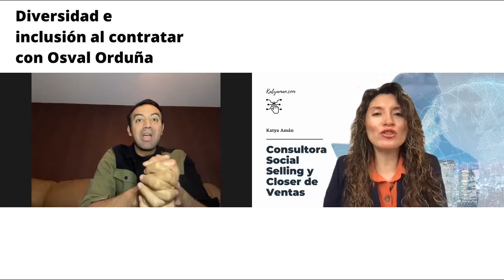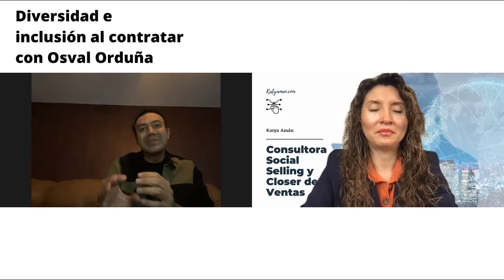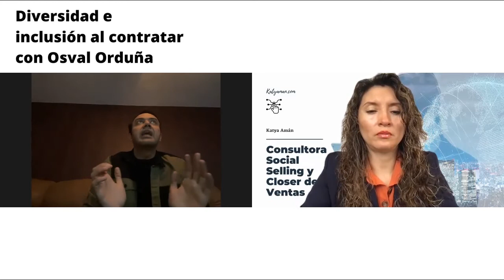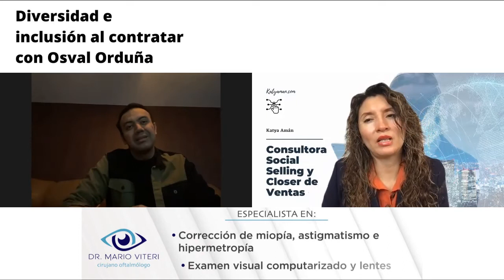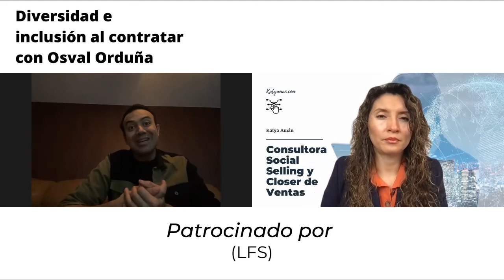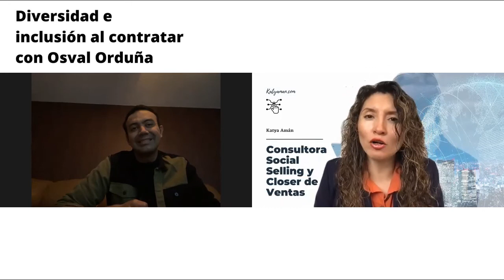884. Diversidad e inclusión al contratar con Osval Orduña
En este mundo más globalizado tenemos la oportunidad de trabajar con talento humano de todo el mundo.